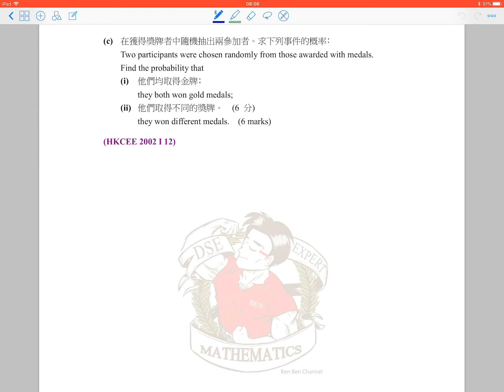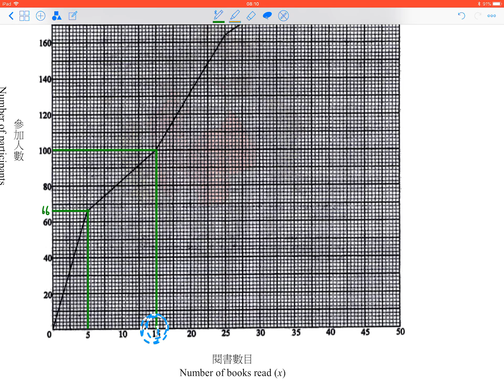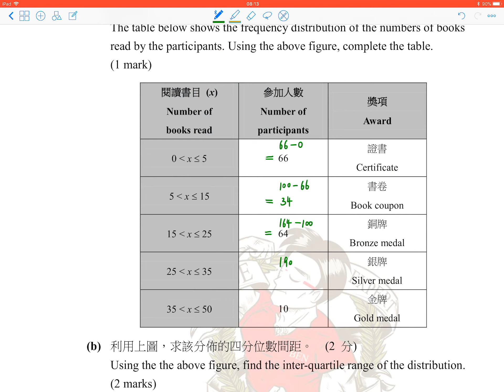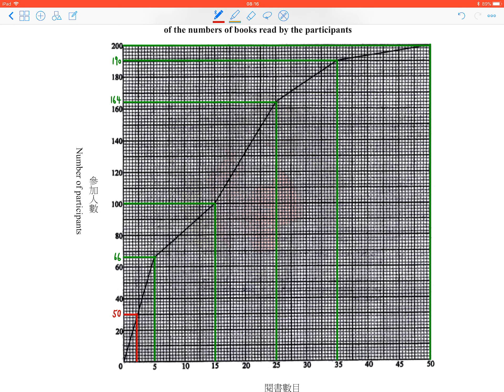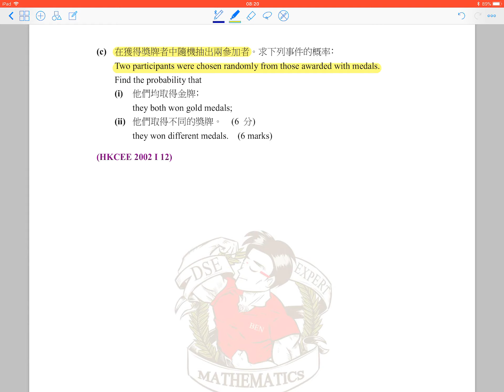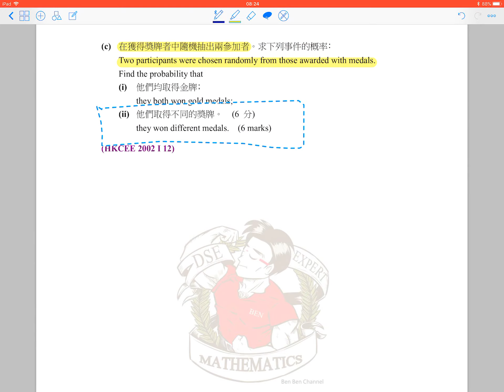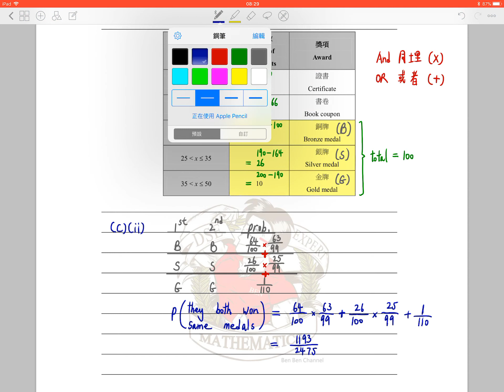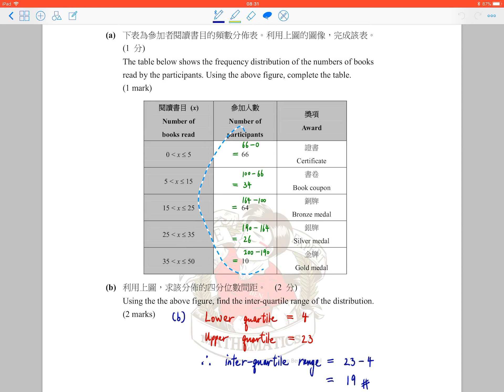BenBenChannel - HKCEE Mathematics 2002 Paper 1 Q.12